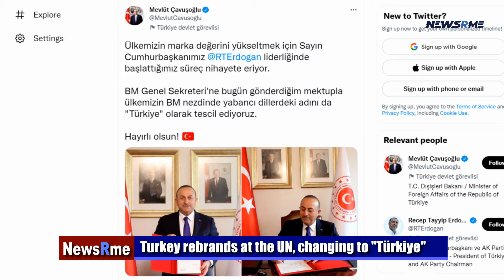Turkey rebrands at the UN, changing to"Türkiye" | Turkey News | NewsRme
As a result of a request from the Turkish government, the United Nations officially recognized the name change as "Türkiye" on Wednesday. As of December, the push to rename the country "Turkey" has been ongoing.
On Tuesday, Turkey's Foreign Minister Mevlut Cavusoglu tweeted, "The process began under the leadership of our President Recep Tayyip Erdogan is to be completed."
As stated in a letter to UN Secretary-General António Guterres, "I would like to inform you that, in line with the Presidential Circular... dated December 2, 2021... on the use of the word 'Türkiye' in foreign languages and its subsequent branding strategy, the Government of the Republic of Turkiye, henceforth will start using 'Türkiye' to replace the words such as "Turkey,'